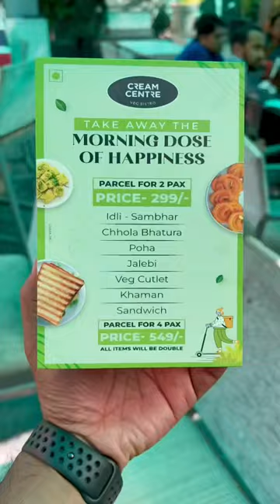Sunday Breakfast at Cream Center Indore😍